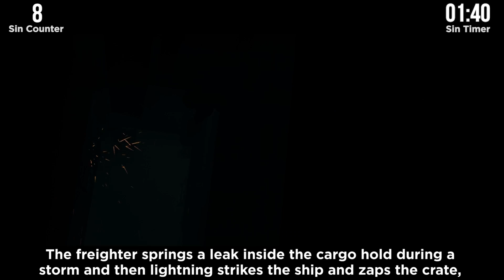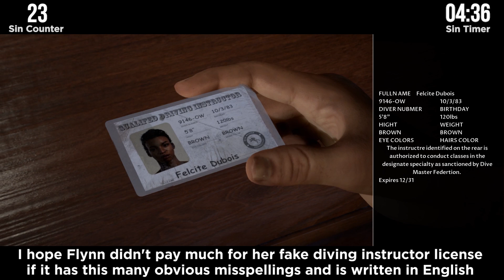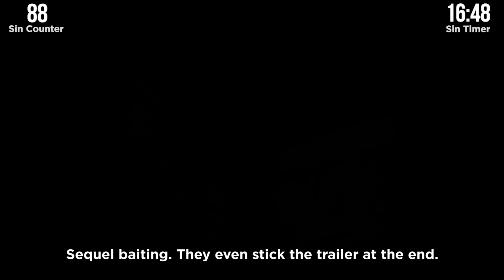GAME SINS Everything Wrong With The Dark Pictures: Man of Medan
I probably could have just re-uploaded my Until Dawn sin video and only renamed it and no would have noticed, since all of the same sins are present in Man of Medan. They're making five of these things!

Please enjoy GAME SINS Everything Wrong With Man of Medan!